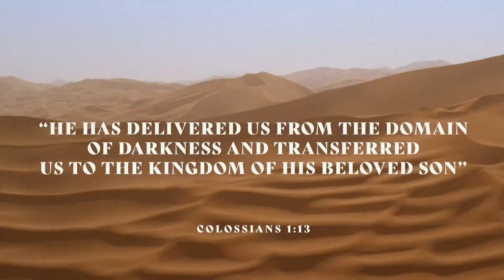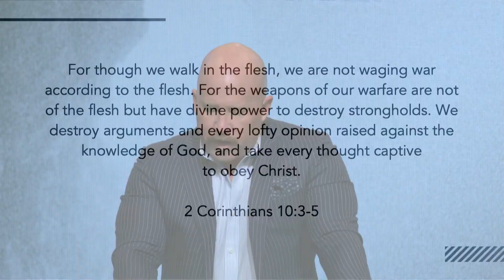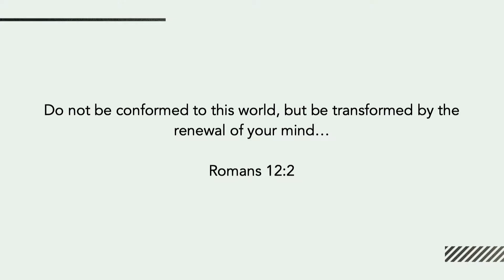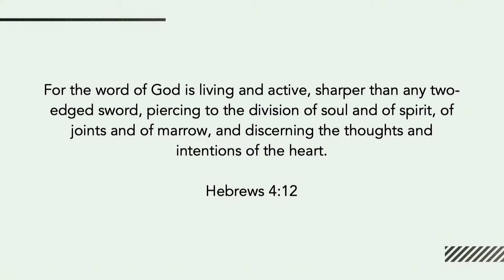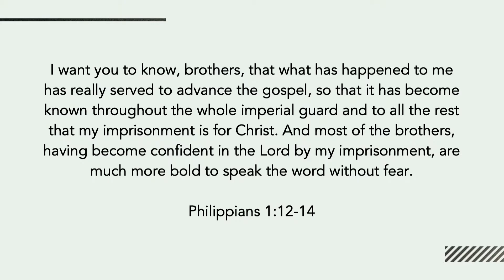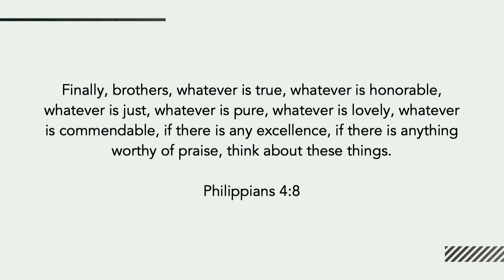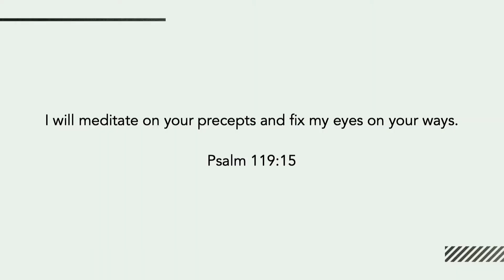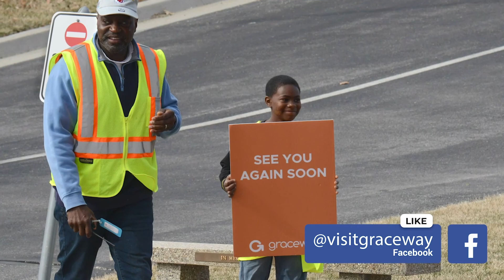Through the Valley: Change Your Mind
Pastor Tim Dunn shares with us how we can order our thought life.